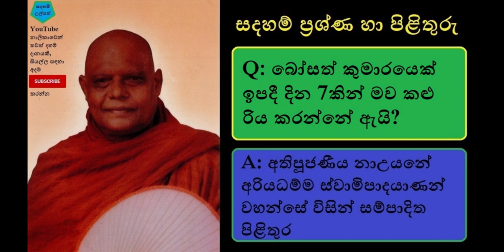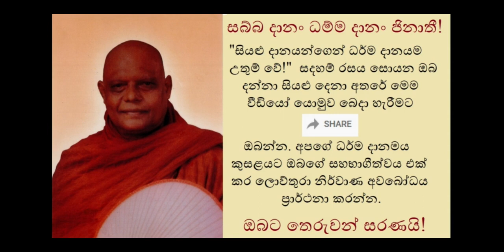Death of Mother Q&A - බෝසත් කුමාරයෙක් ඉපදී දින 7කින් මව කළු රිය කරන්නේ ඇයි?